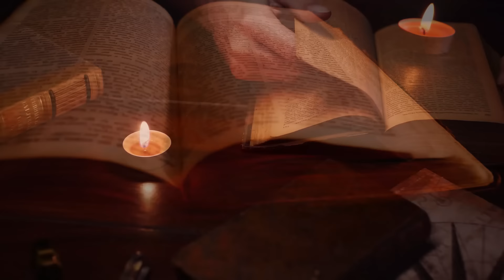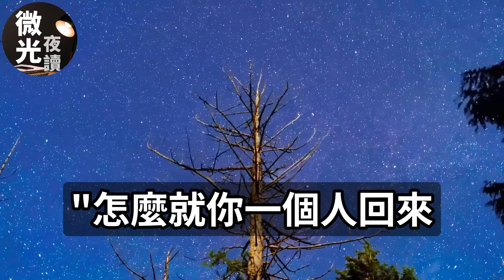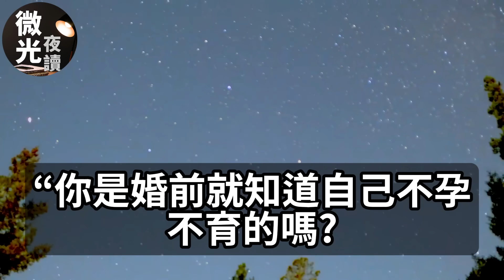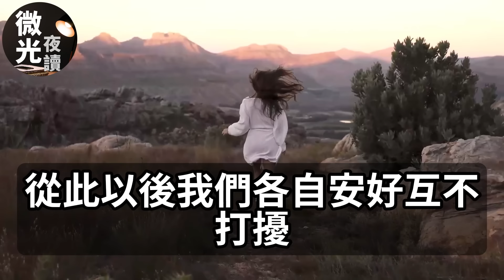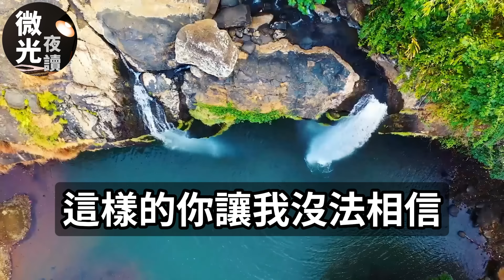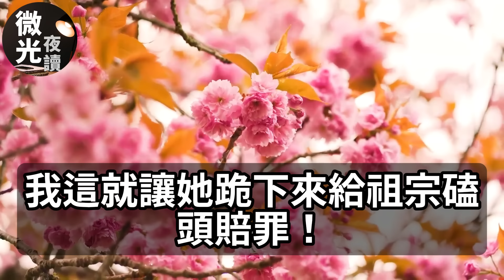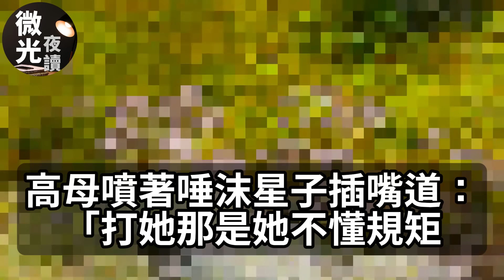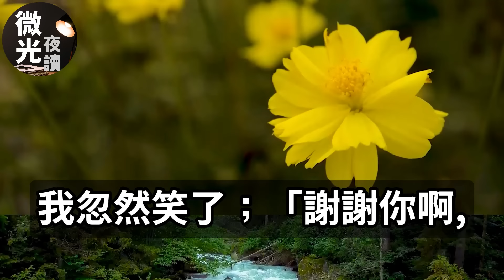无精症老公和我约定丁克！我说：没事老公我不在意的！不料他却出轨竟让小三怀孕！还大骂：原来是TM你有问题！我笑着掏出DNA报告和录音！下一秒他看后当场傻眼！生活经验